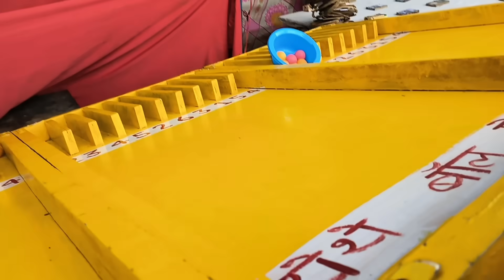सोमाला फोन केला तर सोमा काय बोलला होता बघा 😡 का नाही आला आमच्याबरोबर🥺